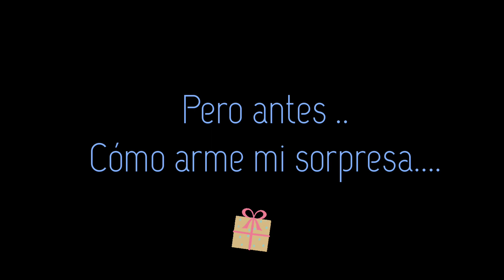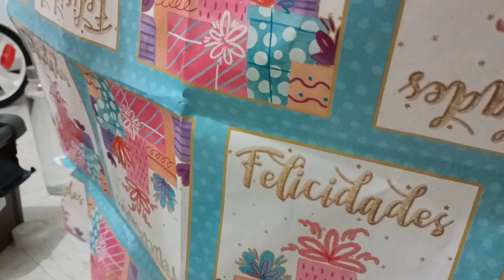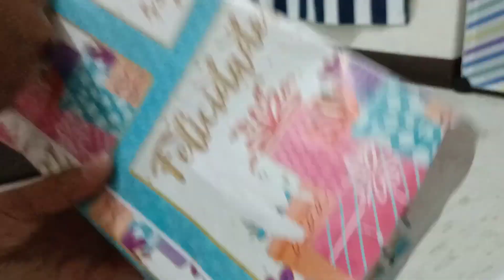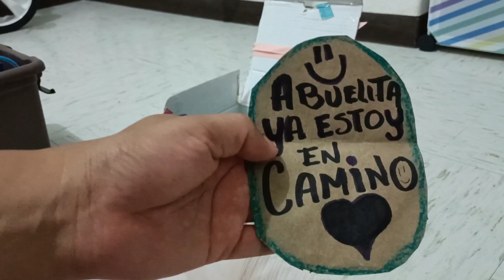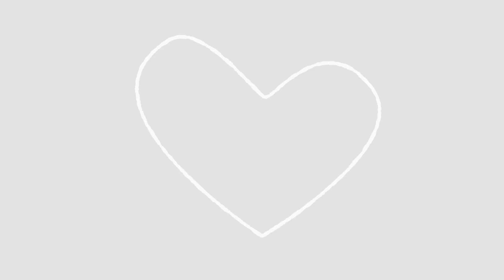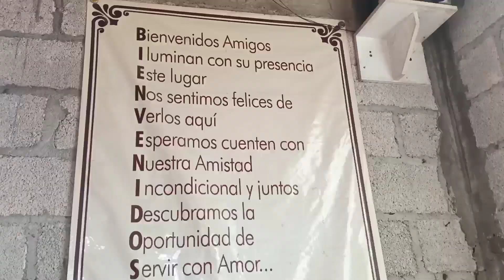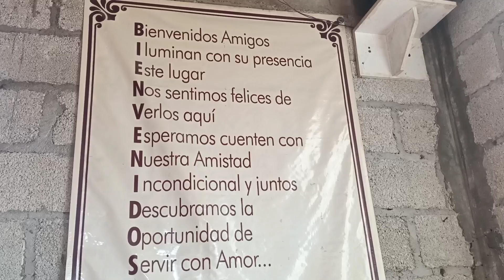Dando la noticia a nuestra familia (sorpresa)🤗🌟 se acerca el hbd de Pierre.😁💙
Nos preparamos para dar la noticia a nuestras mamás y uno que otro familiar pero damos por seguro que poco a poco todos abran de saber la buena noticia, salimos a  camino  y nos surgieron algunos  imprevistos que suelen pasar pero gracias a dios se pueden componer, el cumple de Pierre se acerca y las felicitaciones no se hicieron esperar, somos muy afortunados en estar bien de salud y poder tener este baby que viene a crecer la familia gracias a ti por estar conmigo y acompañarme a dar las buenas nuevas, quédate conmigo y acompañarme en mis vlogs me es grato que te quedes en mi familia ...🐻🐻🐻🐻🐻🐻🐻🐻🐻🐻🐻🐻🐻🐻🐻

te dejo mis mundos:

Canal principal.